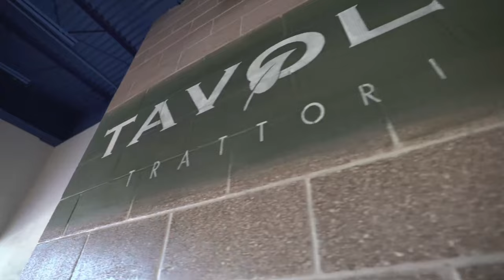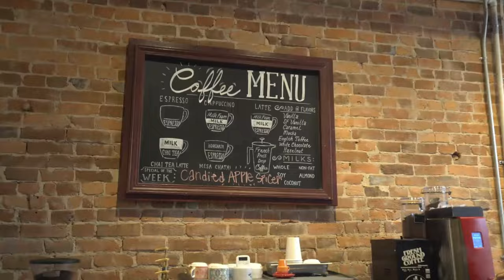Flight to Wichita, KS from Fayetteville, AR after meeting-up with our Niece & Nephew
Janis and I on our flight back from Fayetteville, Arkansas to Wichita, KS after discussing our future/upcoming sailing trip to Bora-Bora / Tahiti with our Niece & Nephew!

ROUTE:
KFYV - Razorback Three - KAAO